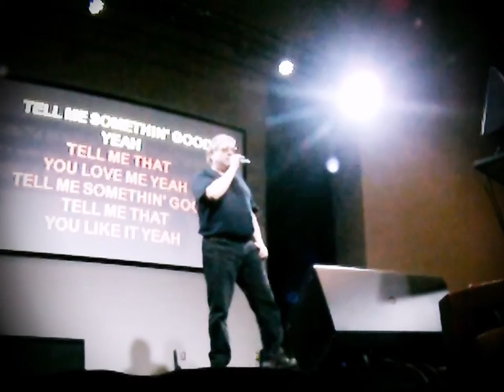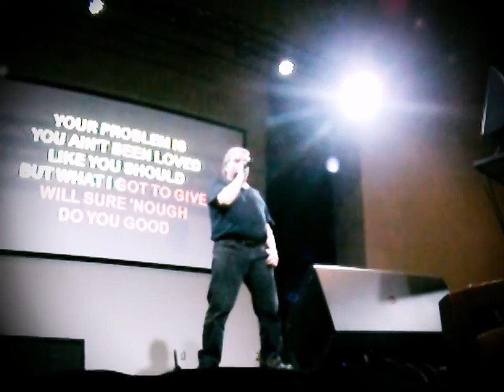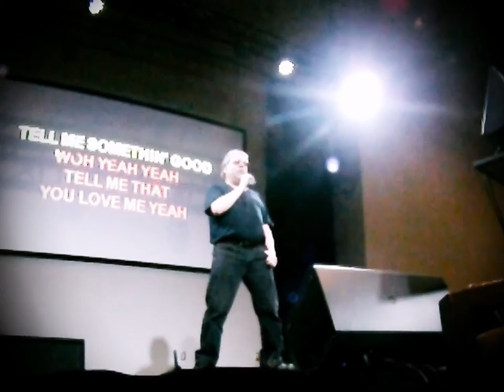Tell Me Something Good by Rufus & Chaka Khan Karaoke@The Casino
Me performing the song Tell Me Something Good by Rufus & Chaka Khan [all original artist rights reserved - thank you!] during Tuesday Karaoke at Elements Casino (host Drew of Do It All Entertainment) in Victoria, BC using my GoPro Hero HD. Video & Audio is Bar quality. Very minor editing.